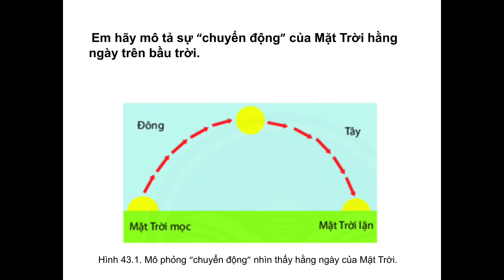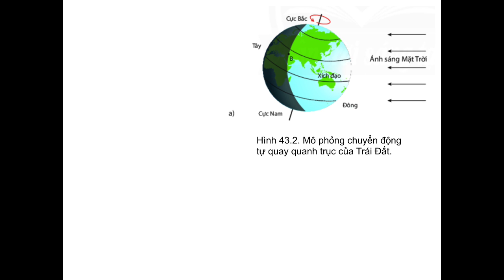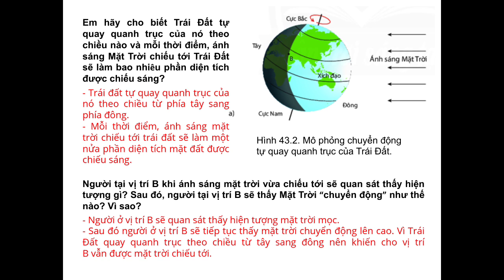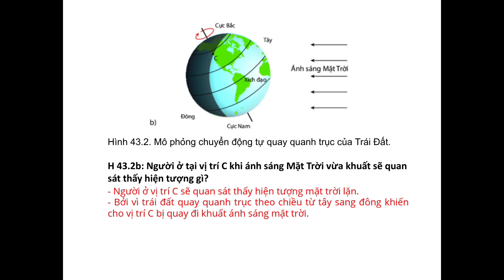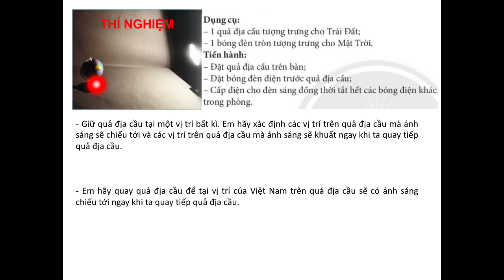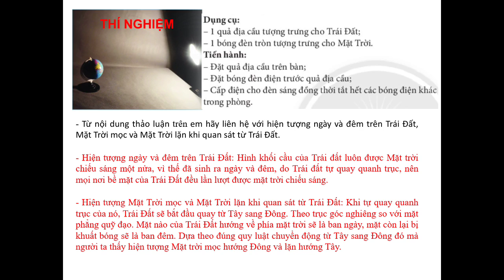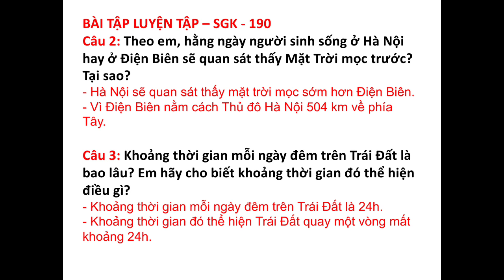Chuyển động nhìn thấy của mặt trời | Bài 43 - Trang 188 | Khoa học tự nhiên lớp 6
Xem video: Năng lượng | Bài 41 - Trang 177 | Khoa học tự nhiên lớp 6 | Chân trời sáng tạo theo đường
Xem video: Bảo toàn năng lượng và sử dụng năng lượng | Bài 42 - Trang 183 | Khoa học tự nhiên lớp 6 theo đường
Xem video: Chuyển động nhìn thấy của mặt trăng | Bài 44 - Trang 191 | Khoa học tự nhiên lớp 6 theo đường
Xem video: Hệ mặt trời và ngân hà | Bài 45 - Trang 195 | Khoa học tự nhiên lớp 6 | Chân trời sáng tạo theo đường
Bài giảng Chuyển động nhìn thấy của mặt trời | Bài 43 - Trang 188 | Khoa học tự nhiên lớp 6 - Bộ sách Chân trời sáng tạo trên kênh Chương trình mới THCS-THPT dễ hiểu.